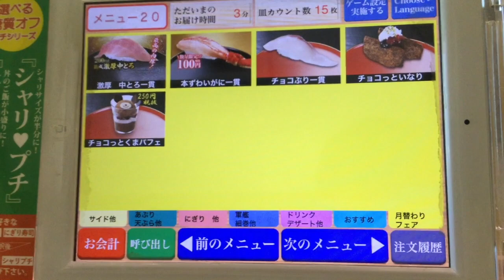くら寿司 チョコっとくまパフェ【くらバレンタイン】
くら寿司のチョコっとくまパフェ【くらバレンタイン】です。